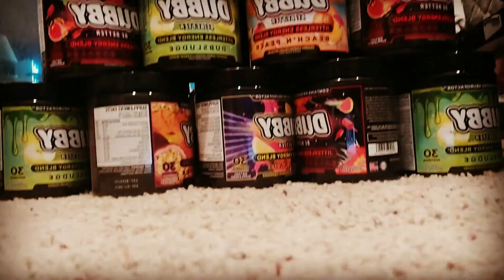God of War Ep. 24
Taking down the Nifilhiem and Helheim Valkyrie's.